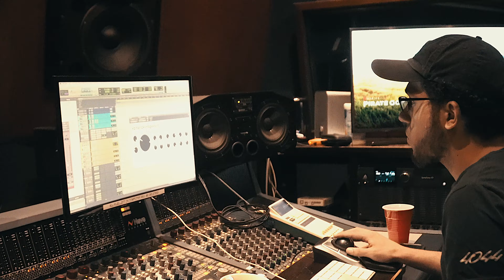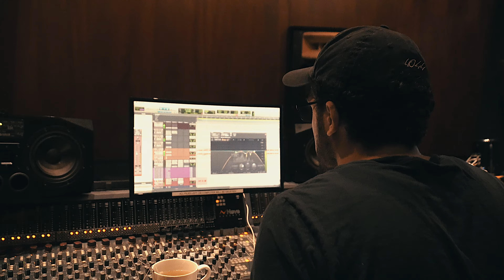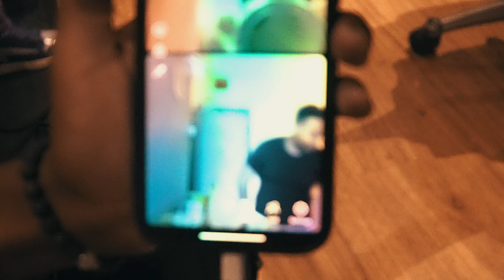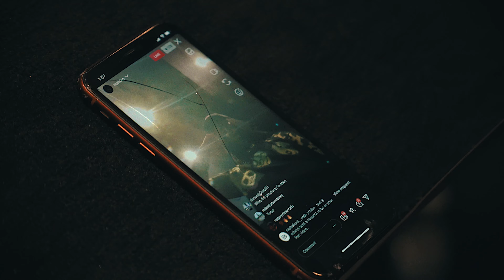In studio vlog with Hunxho